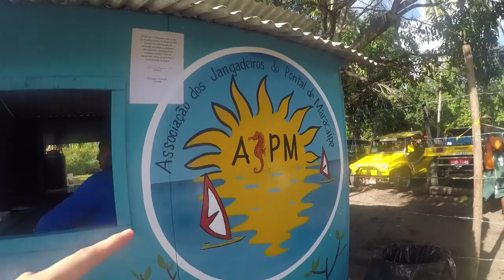Viagem a Porto de Galinhas Part 2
PRAÇA DO CARMO
CARMO
OLINDA-PE
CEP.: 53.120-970